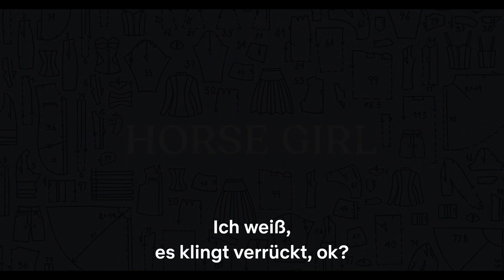Horse Girl | Offizieller Trailer | Netflix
Sarah (Alison Brie) ist eine unbeholfene Frau mit einer Vorliebe fürs Basteln, Pferde und übernatürliche Kriminalserien, deren immer deutlichere Träume zunehmend auch in ihren wachen Alltag durchsickern.